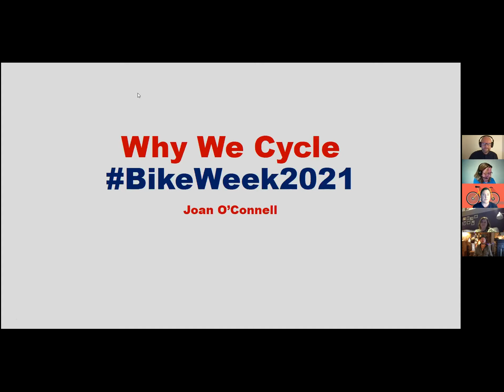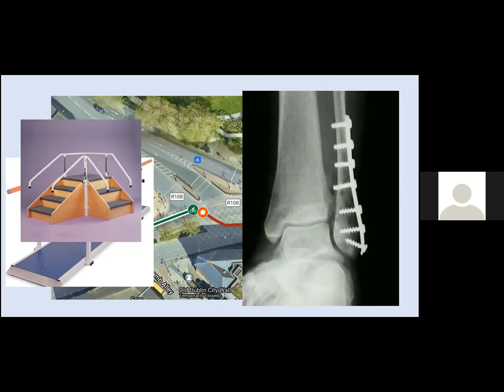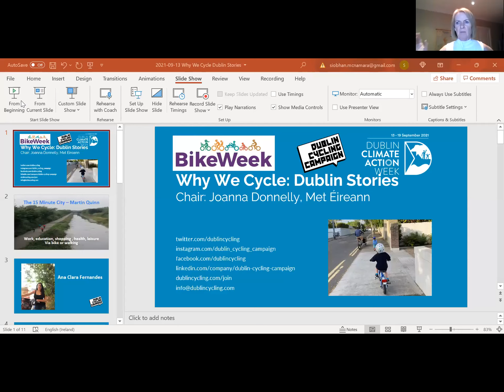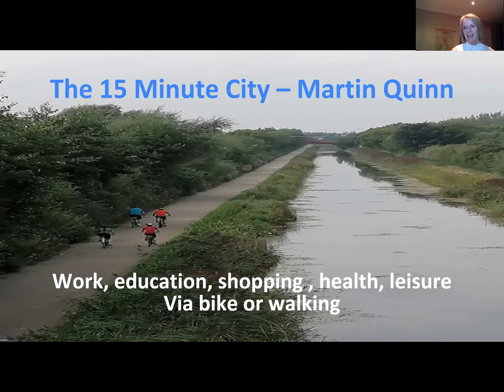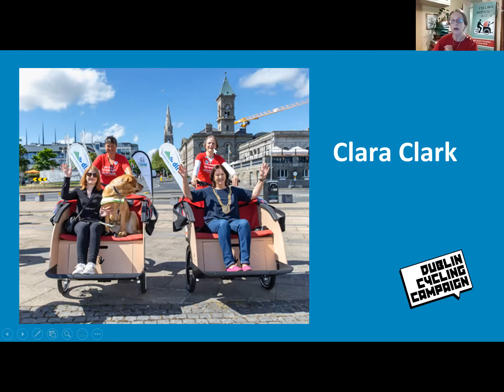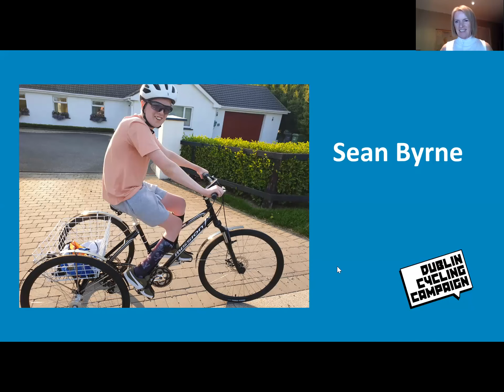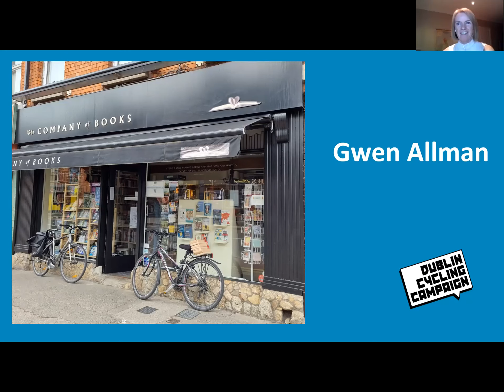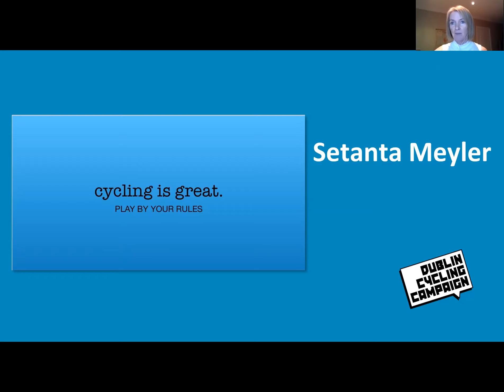Playback: Why We Cycle | Dublin Stories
Virtual Public Meeting, Monday 13th September 2021

To celebrate Bike Week 2021, at this meeting we heard from a range of people who get around Dublin by bike or by trike. Speakers had three minutes each to share their cycling stories, so it was a lively and interesting evening! The meeting was chaired by meteorologist Joanna Donnelly and organised by Siobhán McNamara. Thanks a million to everyone who took part and shared their cycling stories.